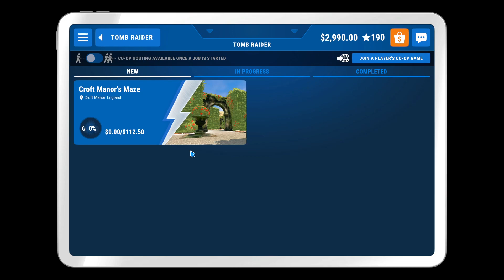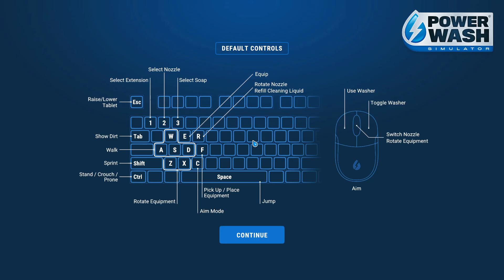PowerWash Simulator (Tomb Raider Update) - Croft Manor's Maze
This maze is honestly kind of cool..!